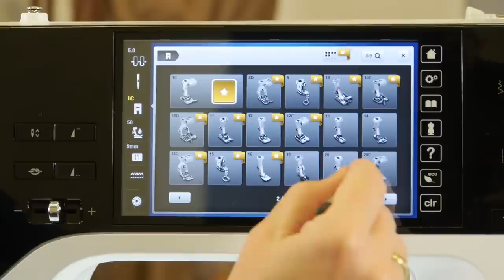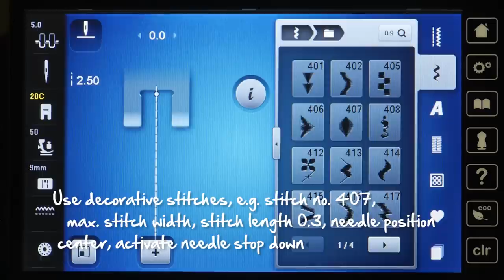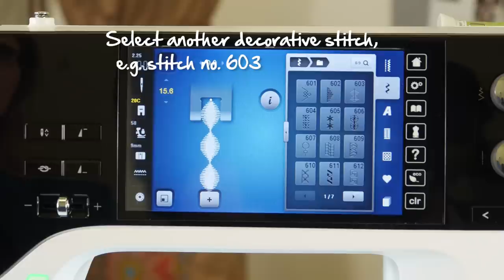Tutorial: how to use the BERNINA circular embroidery attachment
Create perfectly embroidered circular patterns with the BERNINA circular embroidery attachment, ideally in combination with the open embroidery foot no. 20. With the circular embroidery tool, you can produce circular appliqués or -- with the braiding foot no. 21 -- apply little ribbons precisely in a circular shape.

In our video tutorial you learn step by step how to proceed to make the most of the creative potential of this clever accessory. It shows you how to assemble the circular embroidery tool and make the right settings to your BERNINA embroidery machine. And it demonstrates to you in a clear way how you can achieve impressive embroidery results and can gain even more creative scope with pattern extension, mirroring or combining different motifs.

More how-to videos for BERNINA sewing feet and BERNINA special accessories can be found in this YouTube playlist.

For more information on the wide range of BERNINA accessories please